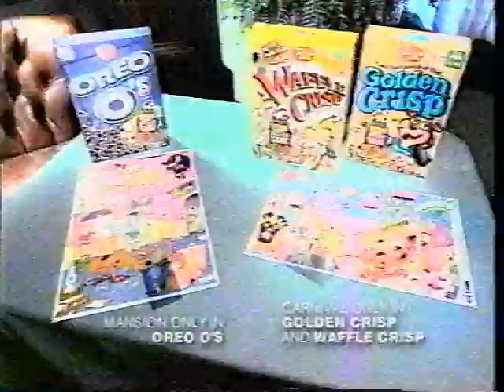WKBD Commercial Break - One Too - February 2000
Just a short ad break along with an interstitial from an episode of Sabrina: The Animated Series, as aired on the One Too block on WKBD UPN 50.

Airdate...sometime in February 2000, I don't want to confirm a date for sure since it's just a partial recording but this was right next to some Double Dare 2000 episodes, so it could be from 2/22/00, who knows.